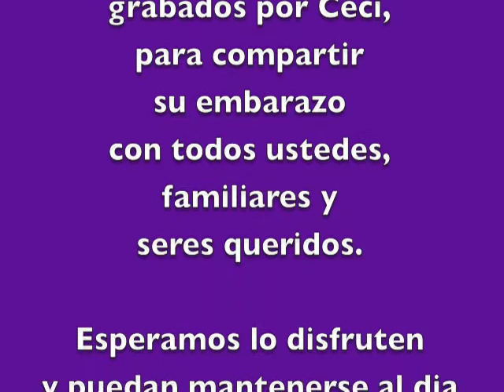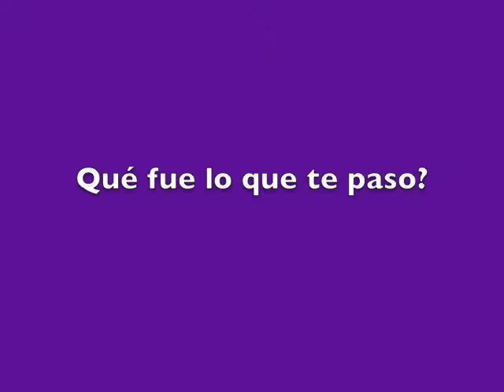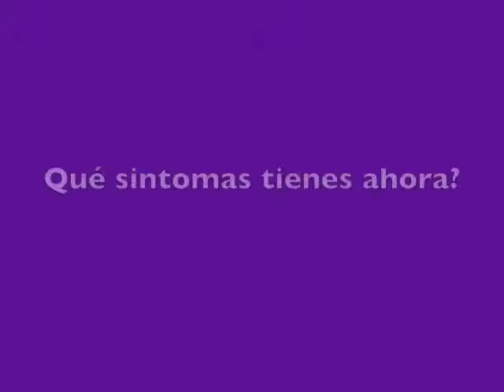WEEK 17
Ceci pregnant